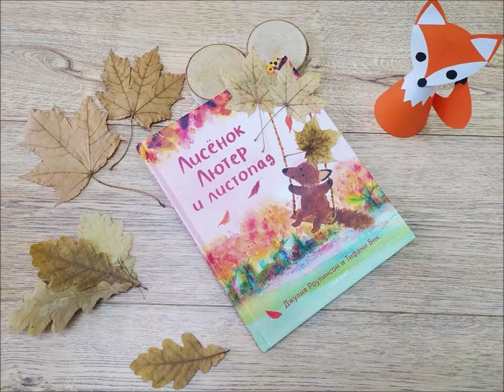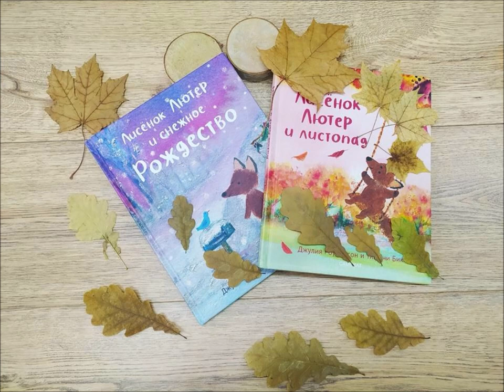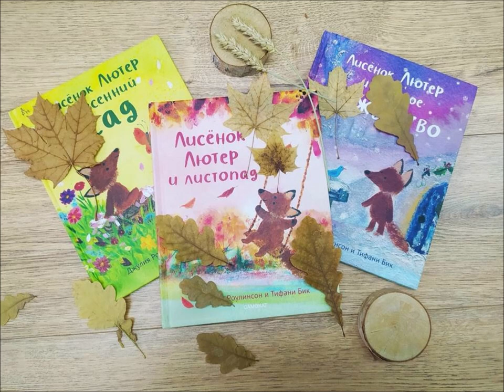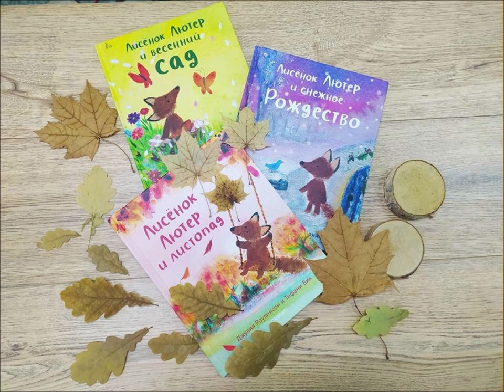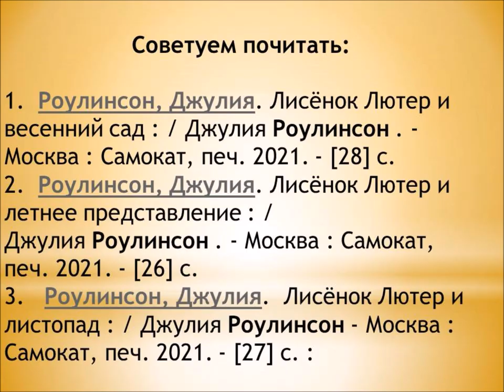Лисёнок Лютер и листопад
Сотрудники Привокзальной детской библиотеки № 8 знакомят с книгой Джулии Роулинсон «Лисёнок Лютер и листопад» и показывают мастер-класс по созданию главного героя произведения. Эта книга идеальна для чтения взрослыми детям. Она поможет маленькому читателю понять, что такое осень, какие особенности у этого времени года: как опадают листья с деревьев, как животные готовятся к спячке, как улетают птицы. Одним словом, книга открывает тайны осени.